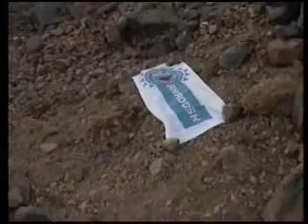Eskişehir Peaklenin 2008  Tırmanışı Tanıtım Videosu